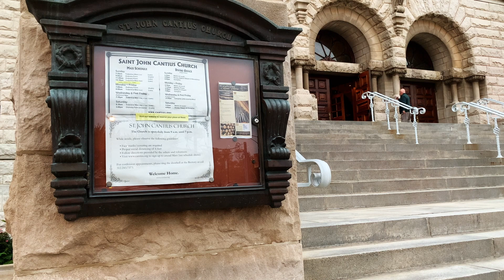St. John Cantius Chicago, IL - Waking The Church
In 2016, St. John Cantius located in the Goose Island neighborhood of Chicago, IL was selected as America's Most Beautiful Church.  This is one of the "Polish Cathedral" churches in Chicago.  Its 195 foot tower is visible from the Kennedy Expressway.  In one of the exterior shots, you can spot the John Hancock building in the distance.

Inside is a replica of the Veit Stoss Altar of St. Mary's Basilica in Krakow Poland.  As told to me by a parish usher, Polish visitors have wept at the sight of the altar being so moved due to not having seen it since they were last in Krakow as children or young adults.

This church is stunning and offers several different types of mass connecting emotions and spirituality.

St. John Cantius is the location used for the church scenes in the John Hughes film "Only The Lonely" with Maureen O'Hara and John Candy.

For more information on St. John Cantius, visit their official

Nearly everything I do and posted here on YouTube is intended to keep me connected to life, to God.  I need it.  It's too easy to fall wayward, on my own path.  If you're going to ask God for help, do things that keep you relaxed, that keep your mind open to hearing His response, His message. I'm sharing places, moments and spaces that keep this Catholic explorer, resort junkie and Disney aficionado connected with God.

Waking The Church series includes moments of spaces within a Catholic Church upon opening for the day.  The ambient sound is intentional, to potentiate the cinemagraph.